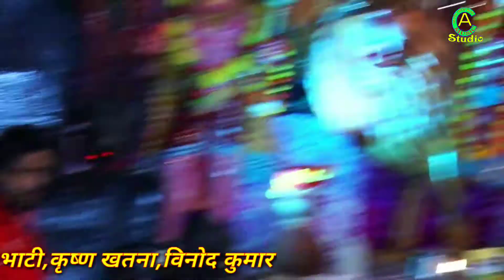नौकर रख लो मैया जी || naukar Rakh Lo Maiya Ji || singer chhama Yadav || AC music studio || अजय पाल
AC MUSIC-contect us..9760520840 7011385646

Tital-नौकर रख लो मैया जी अजय पाल छोटा नगला जागरण

Writer  -

Song - naukar Rakh Lo Maiya Ji Humko Bhi Ek Baar

Singer - chhamma Yadav

Artist - chhamma Yadav

Editor - Nimesh Chautala

LABEL - AC MUSIC studio

AC MUSIC studio Presenting Latest Haryanvi Song ,special stage Ragni .holi gayan,rasiya,Ragni,Bhajan, Shyam Bhajan,Mata Bhajan,The best collection of Haryanvi DJ songs & Haryanvi-Ragni on our channel.